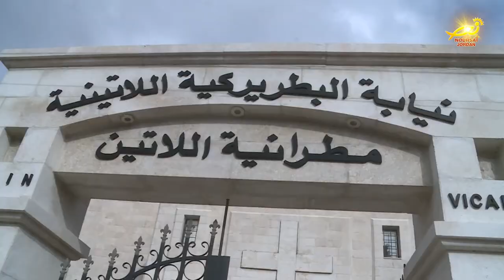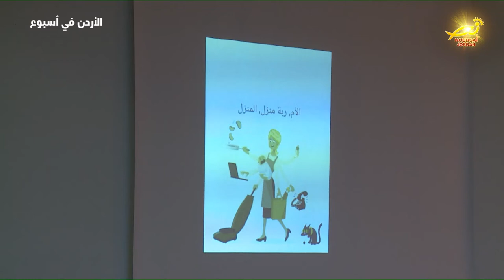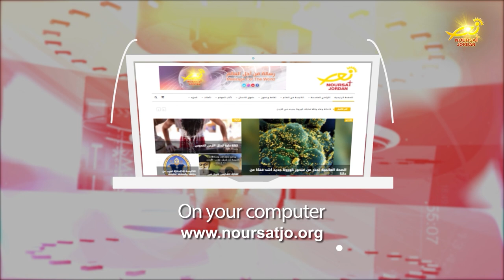نشرة الأردن في أسبوع 25 / 3 / 2022